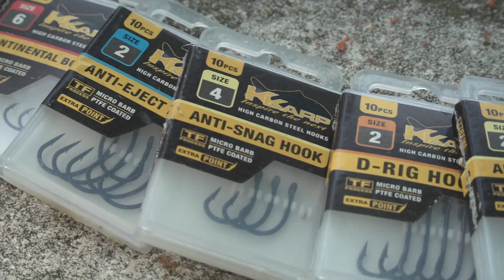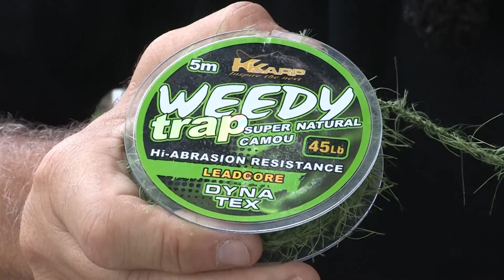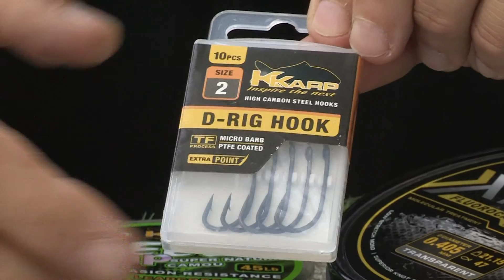K-Karp - Carp Fishing TV - Appunti di carp fishing - Carp Fishing nei Laghi di Mantova - Part 2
L’ambiente che ha tenuto a battesimo il Carp Fishing Italiano affascina anche Roberto Ripamonti, ma gli porge un pacchetto di difficoltà tecniche che lui sa come superare.
The venue where Italian Carp Fishing moved his first steps still intrigues Roberto Ripamonti, but gives him a package of technical difficulties that he knows how to overcome.